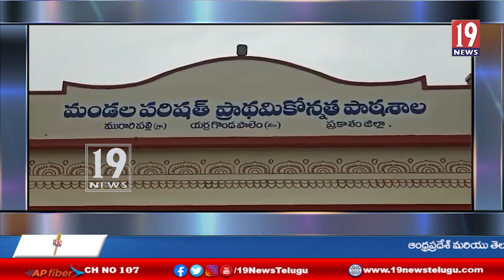యర్రగొండపాలెం మండలం మురారి పల్లెలో వైఎస్ఆర్ పార్టీ లోని రొండు వర్గాల మద్య ఘర్షణ -ప్రకాశం ..